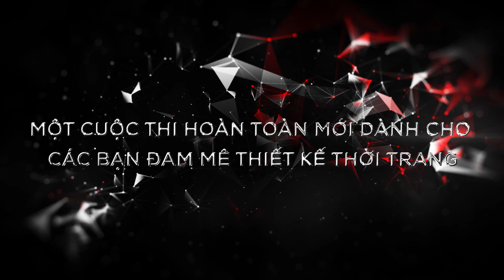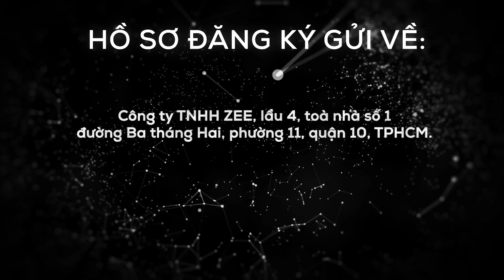Wings up - Chắp cánh tài năng thiết kế thời trang | Trailer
GIỚI THIỆU CUỘC THI
“Wings up – Chắp cánh ước mơ” là một digital show dành cho các bạn trẻ có đam mê với nghề thiết kế thời trang. Với tổng giá trị giải thưởng lên đến 200 triệu đồng.
Cuộc thi do High.vn tổ chức, với sự tham gia đồng hành của 2 nhãn hàng thời trang là Ainosofia và Freelancer. Ban giám khảo của cuộc thi gồm có siêu mẫu Võ Hoàng Yến và NTK Lê Thanh Hoà.